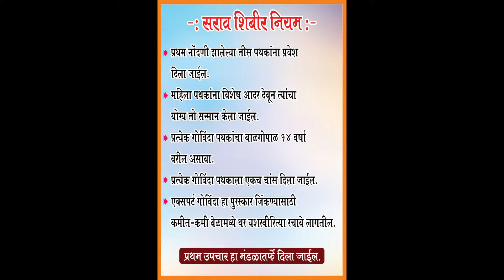दीप प्रज्वलन व स्वागत सन्मान || पालघर जिल्ह्यातील सर्वात मोठी दहीहंडी सराव शिबिर ||आगरी सेना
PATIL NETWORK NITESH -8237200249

DRONE✈️,LED WALL🖥️,
WEDDING📽️🎞️
PHOTOGRAPHY📸,
ALBUM🎞️,PRE-WEDDING📽️